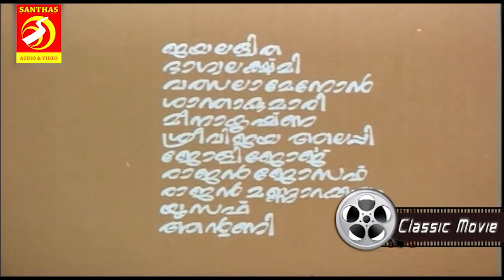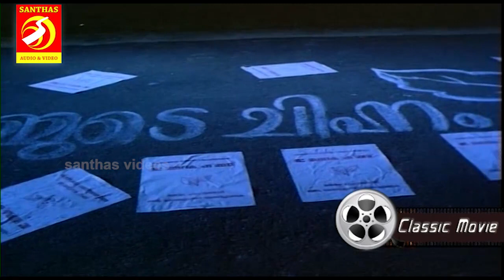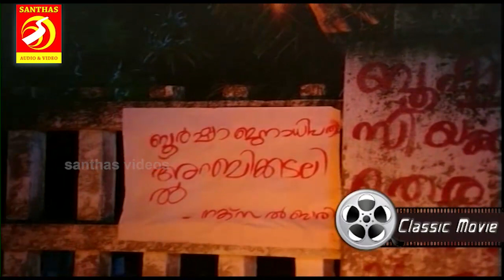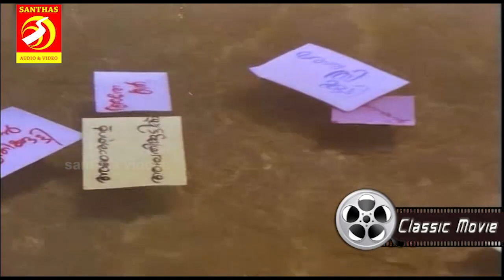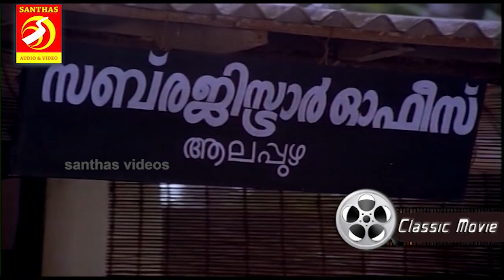ASHOKANTE ASHWATHIKKUTTIKKU | MALAYALAM FULL MOVIE | SANTHAS VIDEOS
MALAYALAM MOVIE